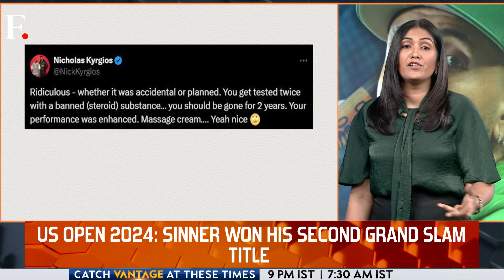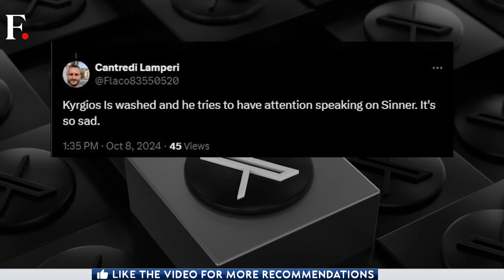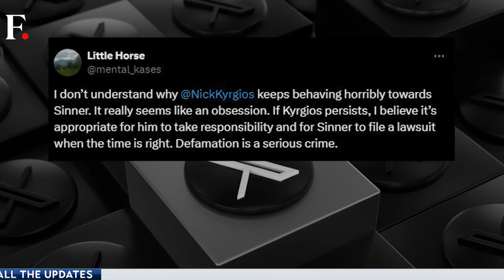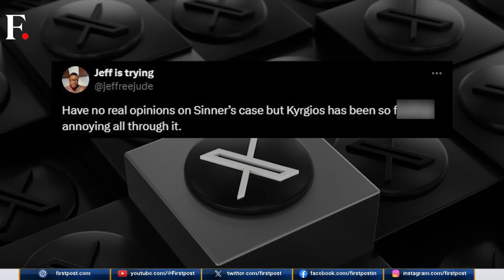Jannik Sinner Finds Support, Fans Rally Against Nick Kyrgios | First Sports With Rupha Ramani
World number one Jannik Sinner is finally receiving the support from fans, following months of scrutiny over doping allegations. In a recent Q&A session, Australian tennis player Nick Kyrgios reignited tensions by calling Sinner "not a clean player", sparking a wave of backlash from fans. What led to tennis fans backing Sinner and is the tennis community rallying behind Sinner at last? Rupha Ramani explores how the public perception towards Sinner has changed and answers what helped in Sinner's case.

Jannik Sinner | Nick Kyrgios | Rally | Australia | Tennis | First Sports | Rupha Ramani | Firstpost | Sports News